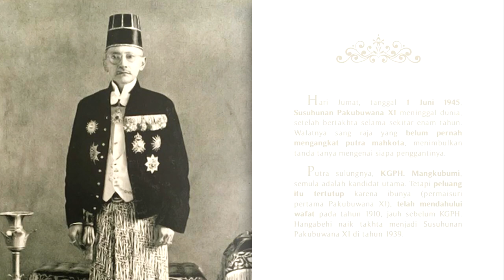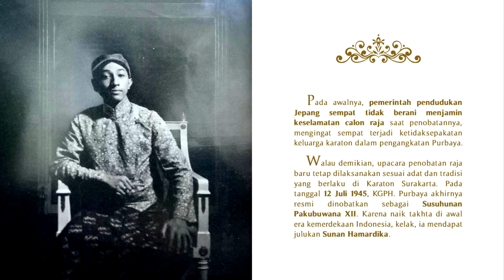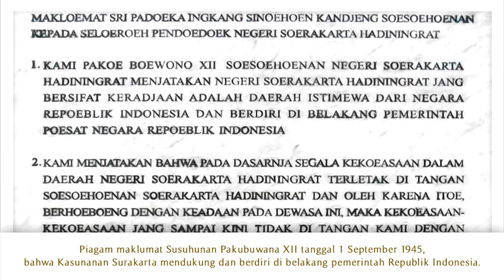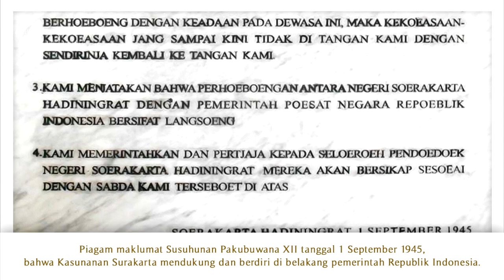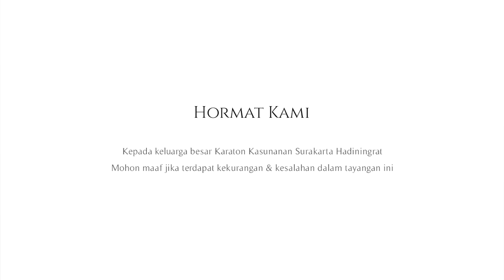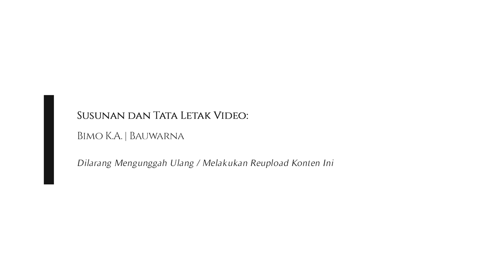Penobatan Raja Keraton Surakarta tahun 1945 - Jumenengan Sunan Pakubuwono XII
Upacara penobatan KGPH. Purbaya (Purubaya) menjadi susuhunan (sunan) Kasunanan Surakarta Hadiningrat dengan gelar Susuhunan Pakubuwana XII, atau lengkapnya "Sahandhap Sampeyandalem ingkang Sinuhun Kangjeng Susuhunan Pakubuwana Senapati ing Alaga Abdurrahman Sayyidin Panatagama ingkang Jumeneng kaping Kalih Welas ing Nagari Surakarta Hadiningrat" yang berlangsung pada tanggal 12 Juli 1945 di Keraton Surakarta, serta beberapa dokumentasi lainnya tentang peranan beliau dalam Revolusi Kemerdekaan Indonesia tahun 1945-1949.

Musik: Gendhing Ladrang Srikaton Pl. Br., Gendhing Ketawang Monggang Pl. 5 & Gendhing Ketawang Undur-Undur Kajongan (Calapita) Sl. Myr. (Karaton Surakarta Hadiningrat)